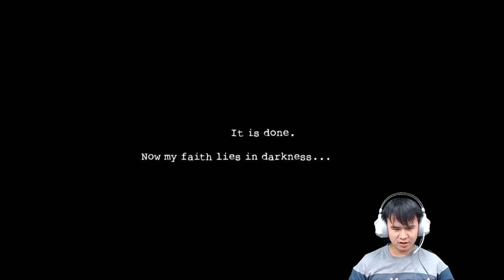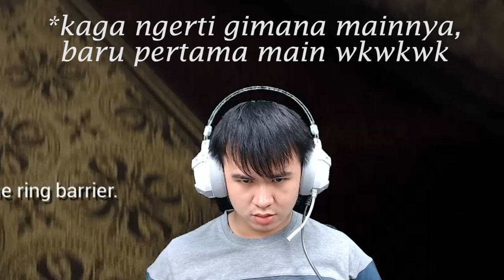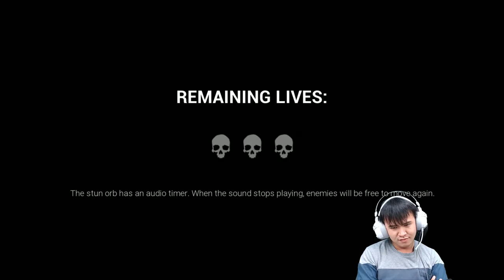Suara HILANG main game ini! MONYET SERAM?? - Dark Deception Indonesia - Part 1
Suara hilang habis main game ini!